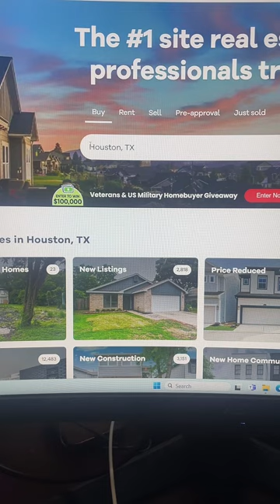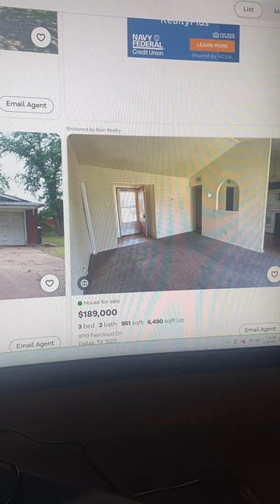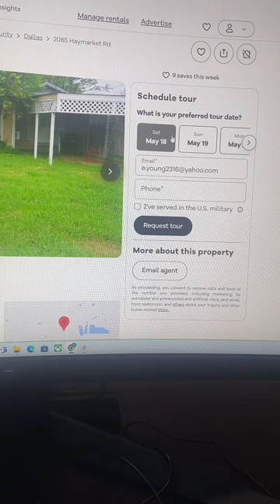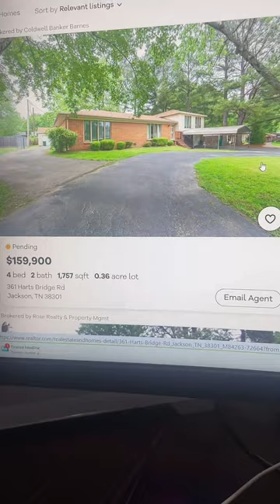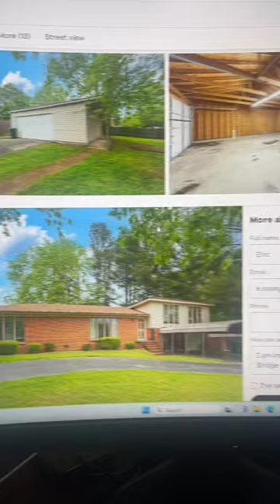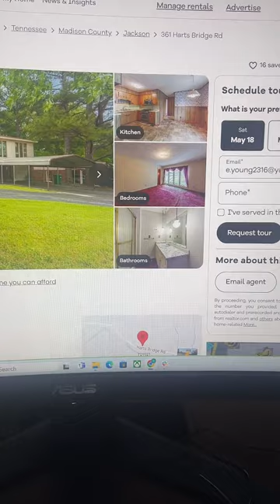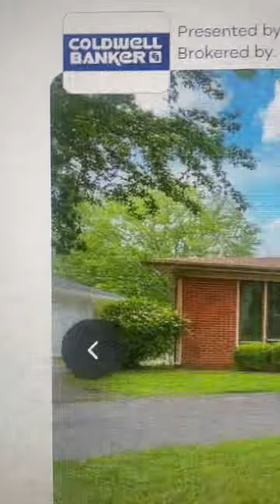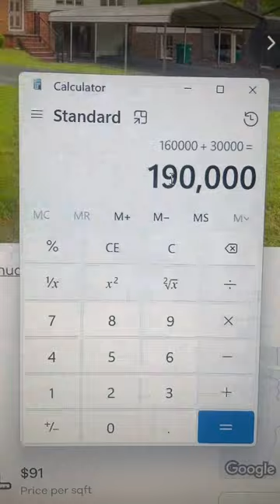How To Buy Off Market Real Estate!